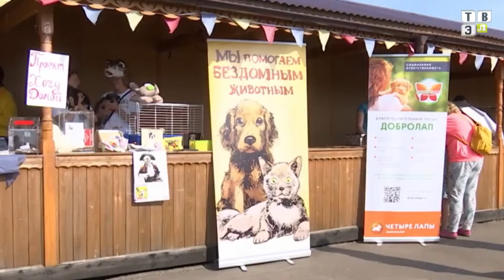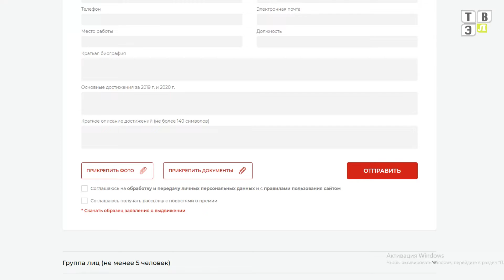ТВЭл - Премия "Наше Подмосковье" пройдет в новом формате. (17.06.20)